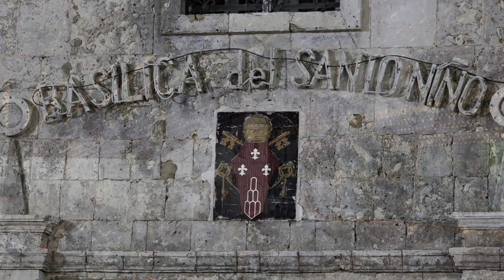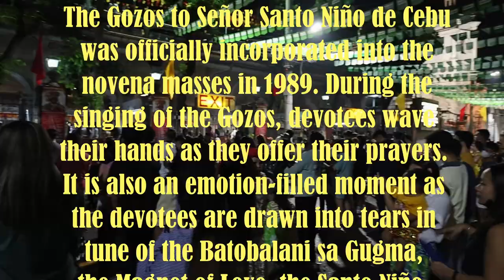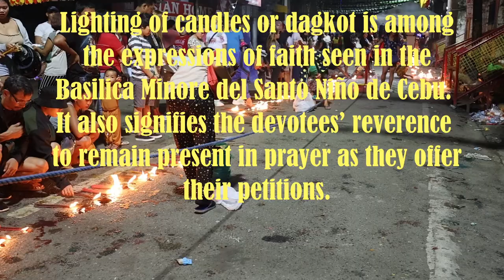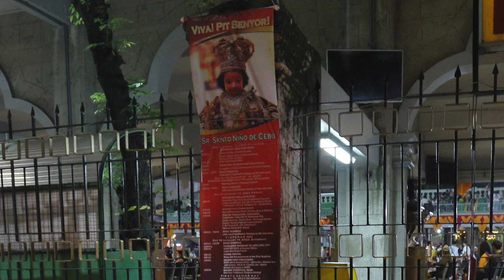Foreigner experiences traditional religious Sinulog in Cebu City Philippines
Novena Mass, Day 9, January 13, 2023 (Friday) with REV. FR. JONAS MEJARES, OSA

FIESTA SEÑOR DAY, January 15, 2023 (Sunday) with MOST REV. MARTIN S. JUMOAD, D.D

Experience the traditional religious Sinulog in and around the Basilica Minore del Santo Niño de Cebu, the home of the original and oldest religious relic in the Philippines in honor to the Holy Child Jesus.

The Sinulog Festival tells the story of the Filipino people’s pagan past and their acceptance of Christianity. The word “Sinulog” means “graceful dance”, wherein it all started in 1980 with a simple dance that represents the “sulog” (or current) of a river in Cebu. The highlight of the festival is the Sinulog Grand Parade. With the festival evolving it consists of costumes and dances, art exhibits, beauty pageants, photo contests, and singing and dancing contests.

This is for sure the “Mother of all Festivals” and the most intense religious and spiritual celebration you can witness in the Philippines. FIESTA SEÑOR DAY is held every third Sunday of January.